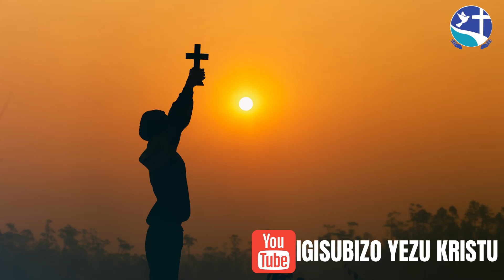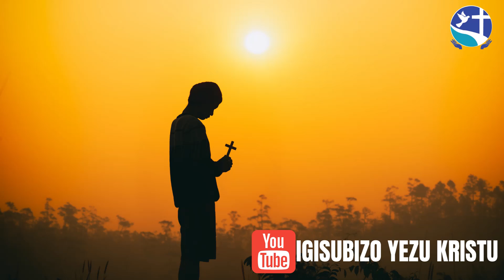ISENGESHO RYO KWIKINGIRA NO KWIBOHORA.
Kristu Yezu akuzwe bavandimwe.
"ISENGESHO RYO KWIKINGIRA NO KUBOHOKA" .
Mugire i Cyumweru kiza, ndetse n'intangiro nziza z'ukwezi kwa Munani.